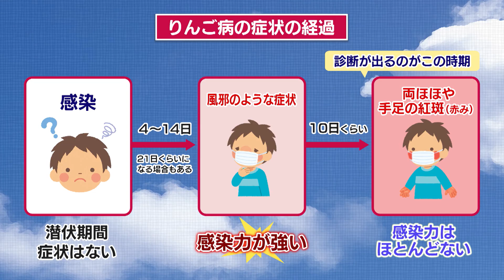【公式】「赤いほっぺは 治りかけのサイン～！？」（4月3日放送）｜テレビ西日本